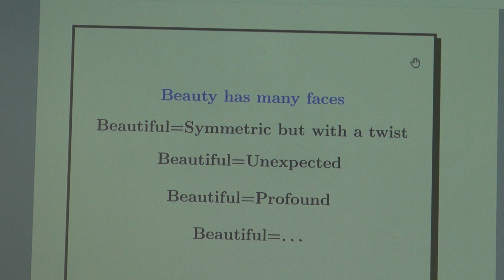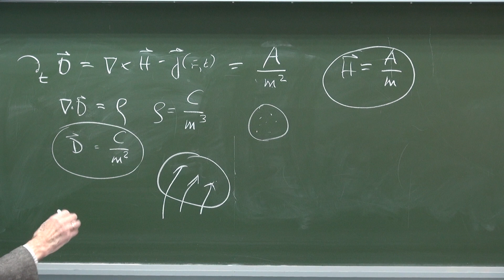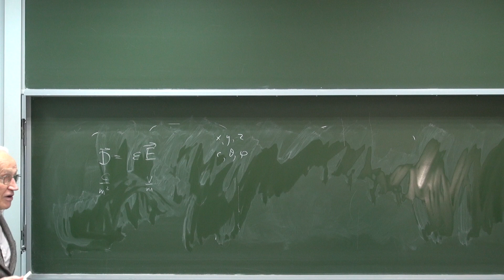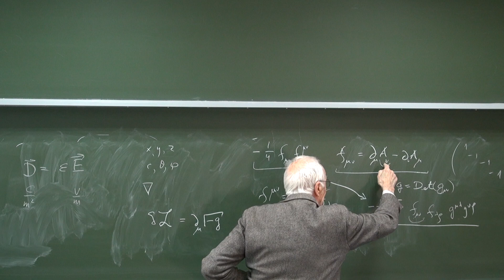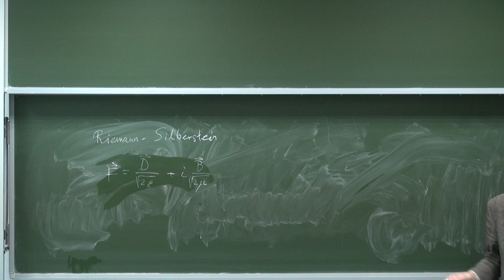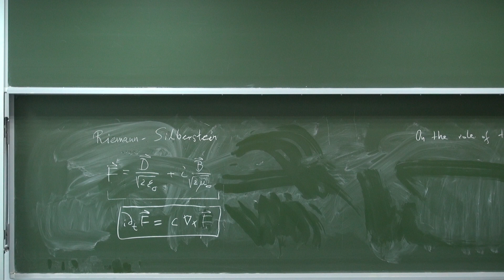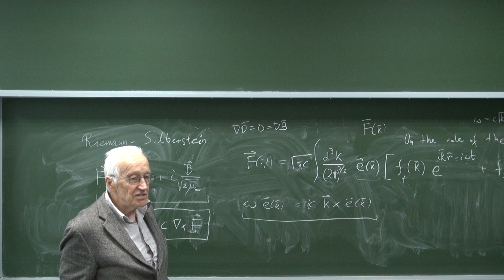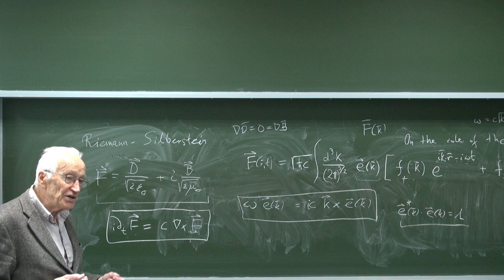Classical and quantum electromagnetism, part I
Professor Iwo Białynicki-Birula (CFT PAN) lecture at Fundamentals of Physics Seminar (IF PAN / CFT PAN). The first part.